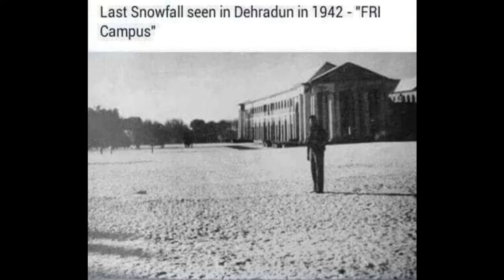1800 and 1900 Dehradun - Old and Rare Pictures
Dehra Dun, city, capital of Uttarakhand state, northern India. It lies in the northwestern part of the state in the foothills of the Himalayas at an elevation of about 2,200 feet (670 metres).

Dehra Dun was founded in 1699, when the heretical Sikh Guru Ram Rai was driven out of the Punjab and built a temple there. During the 18th century the area succumbed to successive invaders, the last of whom were the Gurkhas (ethnic Nepali soldiers). When the Gurkha War ended in 1816, the area was ceded to the British. Following Indian independence in 1947, the city became a part of the new state of Uttar Pradesh. However, in 2000 the northern portion of the state was made into Uttarakhand state, at which time Dehra Dun became the new state’s capital.

The city is a hill resort and the terminus of a road and a rail line from the south. Tea processing is the main industry, although technology and armaments production are also important. Dehra Dun is the headquarters of the Survey of India and of the forest department; it houses the Forest Research Institute, the Archaeological Survey Laboratory, the Indian Military Academy, Rashtriya Indian Military College, the Wadia Institute of Himalayan Geology, and several other educational and research institutions. Tourist destinations include botanical gardens, the Tapkeshwar temple, Robbers Cave (with natural pools for bathing), and the Sahasradhara Waterfalls.

In the surrounding area, peaks rise to 8,000 feet (2,500 metres). The section called the Dun is a valley between the Himalayan foothills and the Siwalik Range to the south. Rice, wheat, millet, tea, and other crops are grown; and the locality produces valuable timber. Mussoorie, a hill station north of Dehra Dun city, is a popular summer resort. Rishikesh is an important pilgrimage centre.